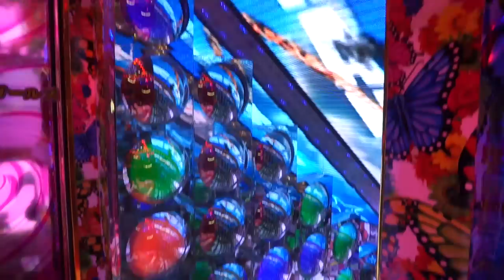Yaya Han - Japan Vlog! The Robot Restaurant!!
Imagine a Vegas Showgirls Show, with Robots, Japanese themed. So basically, absolutely bonkers!
Oddly enough, there isn't much to eat at the Robot Restaurant... lol

Have you ever been to the Robot Restaurant in Tokyo? What did you think???